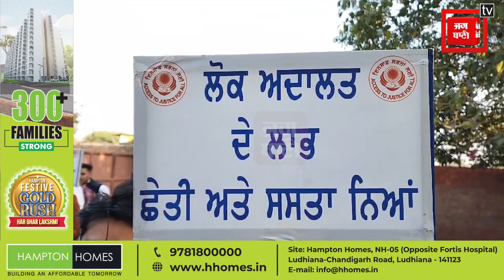ਅਦਾਲਤਾਂ ‘ਚ ਇਸ ਤਾਰੀਖ ਨੂੰ ਲੱਗੇਗੀ ਨੈਸ਼ਨਲ ਲੋਕ ਅਦਾਲਤ, ਲੋੜਵੰਦ ਲੈ ਸਕਦੇ ਲਾਭ